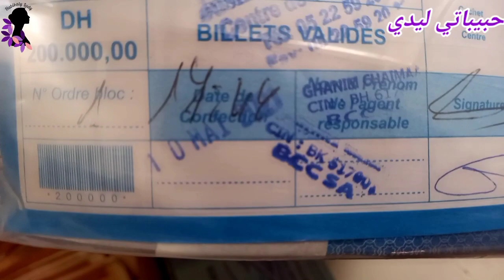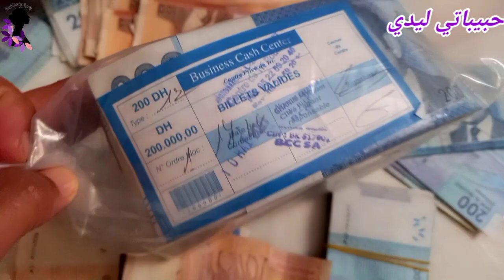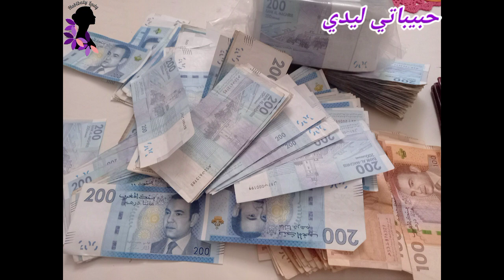شفت الفلوس 🤩وفمي تراجل 🤣 ارباح اليوتيوب واش حقيقة ولا احلام ؟؟؟؟ تحقيق الربح من اليوتيوب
السلام عليكم أحبتي ورحمة الله أرجو أن يلقاكم الفيديو في أتم الصحة
والعافية وأرجو أن ينال إعجابكم وإستحسانكم كما العادة لا تنسوا تشجيعي
باللايك ومشاركة الفيديو مع أصحابكم في مواقع التواصل الاجتماعي
بالنسبة لأراكم  ودعمكم اتركوها في التعليقات وشكرا مسبقا لدعمكم المتواصل ❤❤❤❤